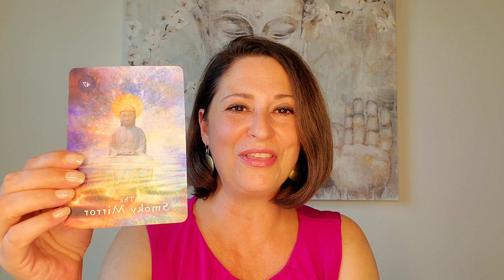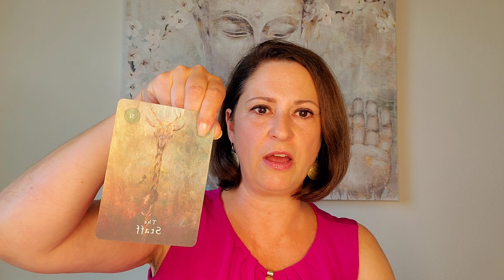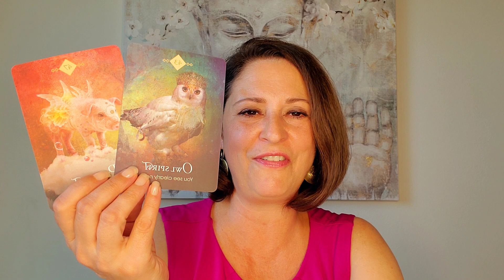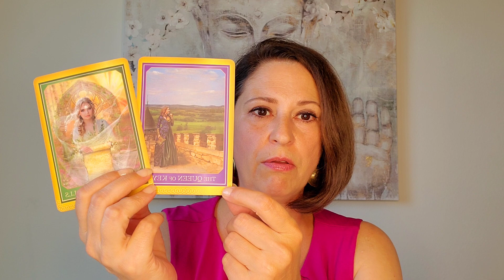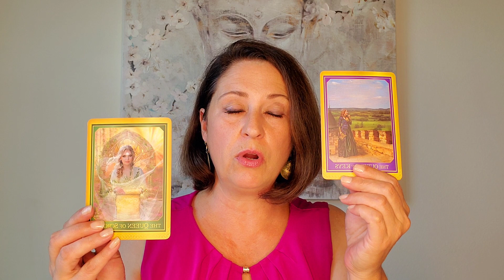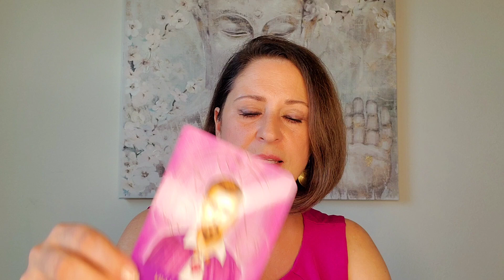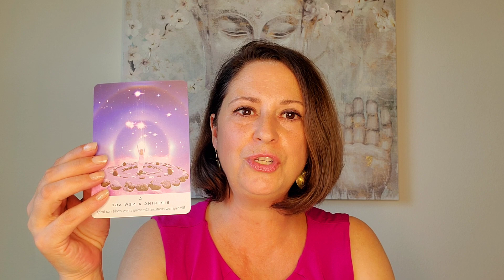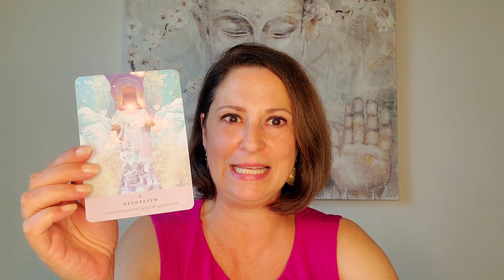AQUARIUS 🌟 BREAKING THROUGH! TIMELESS READING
Welcome seekers!  I am a highly intuitive empath with Scorpio Sun, Mercury and Venus, Aries Moon and Leo Rising. I offer private tarot/oracle readings, energy healings, transformational coaching and coming soon - crystal healings.

🌟Do you have psychic abilities and gifts?  Learn about the 4 big clairs of intuition; claircognizance, clairsentience, clairvoyance & clairaudience.